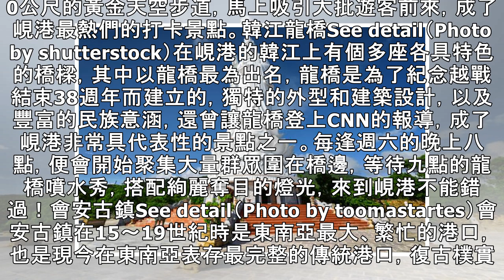越南峴港｜到越南旅遊必訪的「東方夏威夷」峴港景點、必吃美食